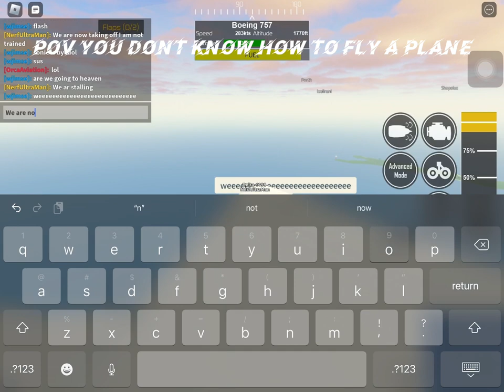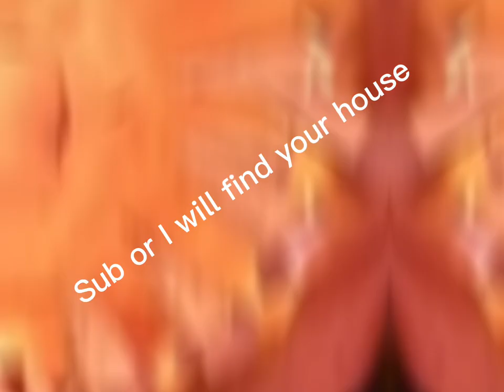When figure flys and airplane